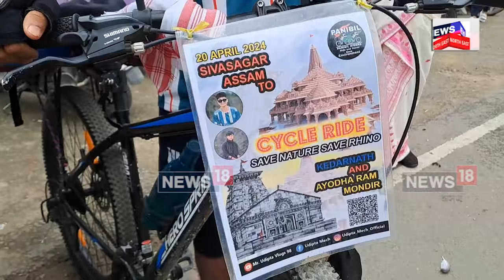A Visit to Ram Mandir By Bi-cycle : চাইকেলেৰে ৰাম মন্দিৰ আৰু কেদাৰনাথ মন্দিৰলৈ বুলি যাত্ৰা | N18V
A Visit to Ram Mandir By Bi-cycle | চাইকেলেৰে অযোধ্যাৰ ৰাম মন্দিৰ আৰু কেদাৰনাথ মন্দিৰলৈ বুলি যাত্ৰা দুই কিশোৰৰ । তন্ময় বুঢ়াগোহাঁই আৰু উদ্দিপ্ত মেছ নামৰ কিশোৰ দুজনে চাইকেল চলাই শিৱসাগৰ হাঁহচৰাৰ পৰা অযোধ্যাৰ ৰাম মন্দিৰ আৰু কেদাৰ নাথ মন্দিৰলৈ যাত্ৰা আৰম্ভ কৰিছে।